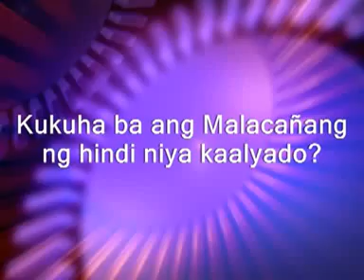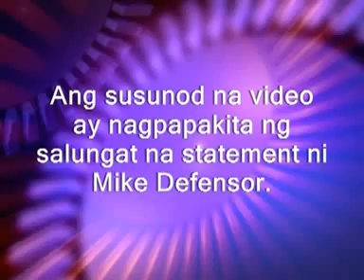[ZTE] GMA7 tuta ng Malacañang? MikeDefensor nagsinungaling!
Senate Probe (TV Patrol Feb. 11, 2008)

rodolfo noel jun lozada nbn zte zte-nbn broadband deal senate congress airport hongkong hk philippines abs-cbn agb nielsen media research gma gma7 mike enriquez ratings hearing jdv speaker jose de venecia miriam santiago defensor fg arroyo 24 oras 24oras tv patrol world tvpw mel tiangco bandila news burjer abalos hamburjer